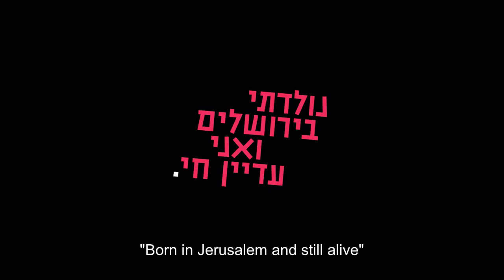Born in Jerusalem and Still Alive Trailer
BORN IN JERUSALEM AND STILL ALIVE is screening at the 2nd Annual Boston Israeli Film Festival (February 6-13, 2019).

In this dark romantic comedy, Ronen is inspired to create a tour that will offer tourists a droll take on the absurdity of everyday life in a time of frequent terrorist attacks.